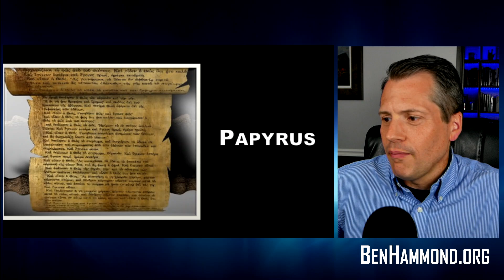Bible Versions: Underlying Texts (Which Bible Version Should I Use? Part 1)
Which Bible version should I use?

We have lots of Bible translations: KJV, NKJV, ESV, NIV, HCSV, NLT, NASB, TLB, etc. Which one should I use?

To answer this question, we need to know something about how we got so many versions. There are two primary answers:
1. Underlying biblical texts
2. Methods of translation

In this video, we begin looking at the different underlying texts. We discuss the Old Testament and New Testament. Notice: they weren't written in English!

We will also discuss the Septuagint and the Masoretic text and look at the different text-types. The text-types are basically Western, Byzentine (Textus Receptus) and Alexandrian.

All the videos in this study:
Video 1: The Underlying Biblical Texts (this video)

Here is the link to this whole study in document form